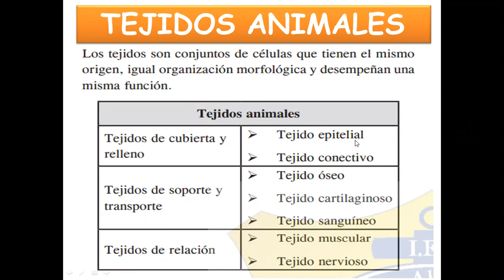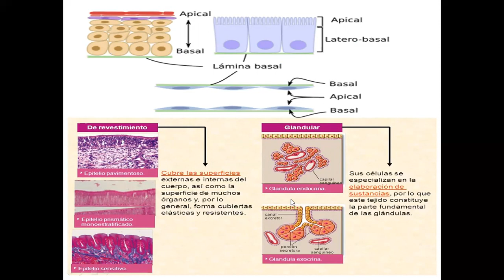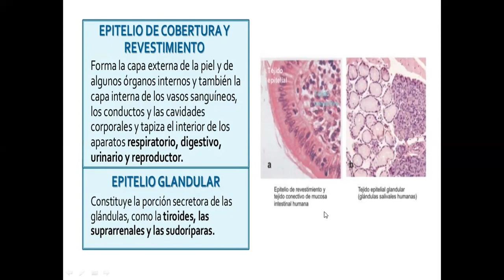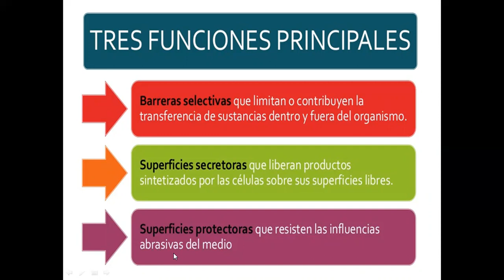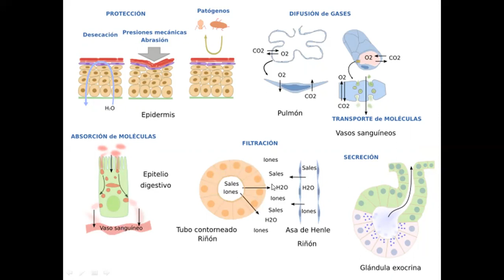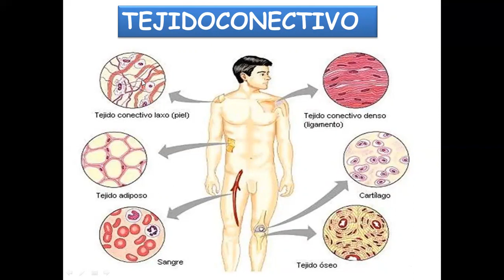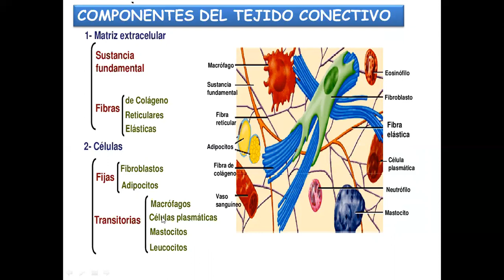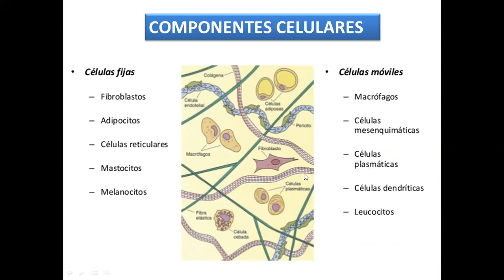SECUNDARIA| 2do año| BIOLOGÍA | 5° CLASE| TEJIDO EPITELIAL Y CONECTIVO| PROF: LUIS CASTILLO| 10-06